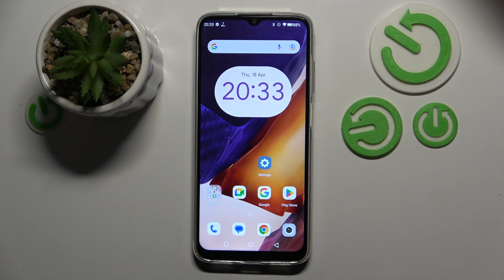How to Enable Nearby Share on CUBOT X70?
Find out more:
Streamline your sharing experience on the CUBOT X70 by learning how to enable Nearby Share. This tutorial provides easy-to-follow steps to activate Nearby Share, allowing you to quickly and securely share files, links, and more with nearby devices. Whether you're transferring photos, videos, or documents, Nearby Share simplifies the process, ensuring seamless communication with friends, family, and colleagues.

What is Nearby Share, and why would users want to enable it on their CUBOT X70?
Can users expect any specific benefits or advantages from using Nearby Share for sharing files?
How does enabling Nearby Share enhance the overall sharing experience on the device?
What steps are involved in enabling Nearby Share on the CUBOT X70?
Are there any specific settings or configurations users need to access to enable Nearby Share?